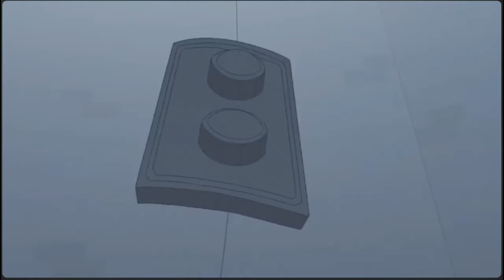Debunking The WORST Insomniac Marvels Spider-Man 2 Takes...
Insomniacs Interpretation Of Peter Parker AKA Spider-Man Is One Of My Favourite Versions Of The Character In Recent Memory.

However With The Recent Release Of Marvels Spider-Man 2, A Few Questions Have Been Raised As To Whether He Is Being Intentionally Nerfed Or Weakened In An Attempt To Secure Miles Morales As The Main Spider-Man For The INSOMNIAC Universe.

A Month Ago, I Released A Video Proving In Great Detail Why Peter Parker WAS NOT Nerfed In Marvels Spider-Man 2, However ULTIMATE JOKER Is Willing To Lie And Take The Game Out Of Context Just To Suit Their Own Narratives...

So Today Let's Spend A WHOLE LOT OF Minutes Debunking This God Awful Video On The Subject Matter.

No Hate Is Intended, Please Don't Go And Harass Anyone!

Socials:

I upload content updates/the occasional image of my stupid face XD

HMU, I Stream Usually A Variety Of Games With friends and viewers Monday/Wednesday/Friday at 2PM UK Time!

I occasionally post controversial nonsense XD

Same stuff as my YT Shorts but ALL the shorts on my 2 channels are on my Tiktok :)

If you wanna DM me or talk, Hit me up!

I also have a Discord server where you guys can join, hang out and chat with us to gain updates regarding future videos and streams!!

Link To The Server!!

Tips helps the channel and also allow me to purchase better equipment and new games!!

SpiderMan, Was Peter Parker Nerfed?, Peter Was OBJECTIVELY Nerfed, Insomniac, PS4, InsomniacSpiderMan, Debunk, ULTIMATEJOKER